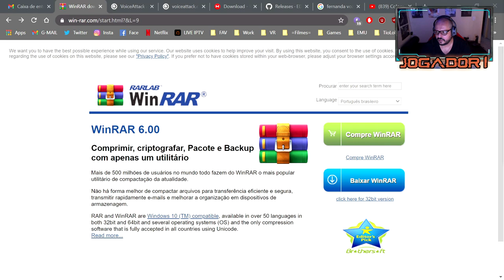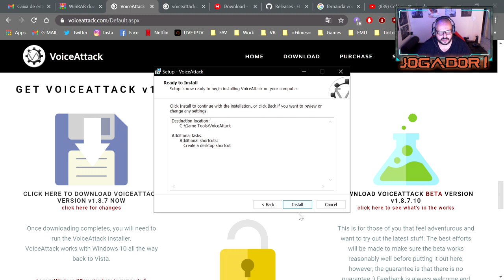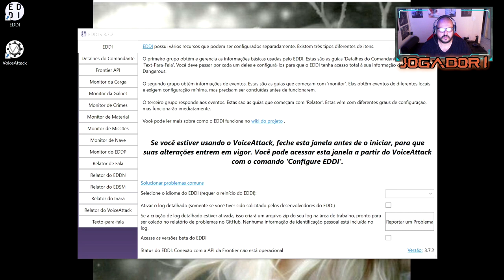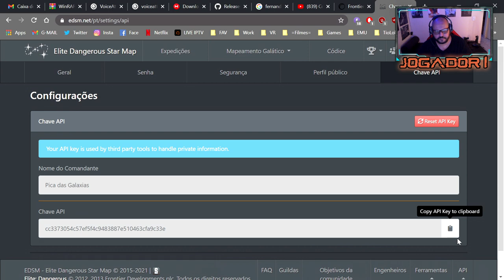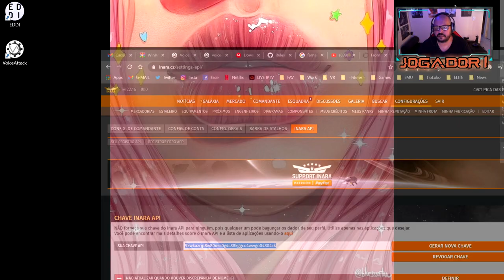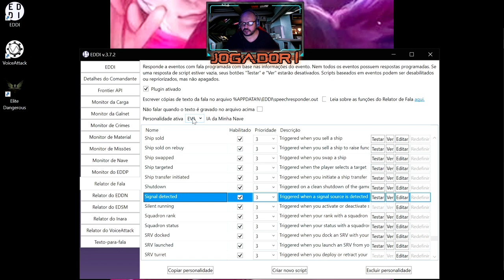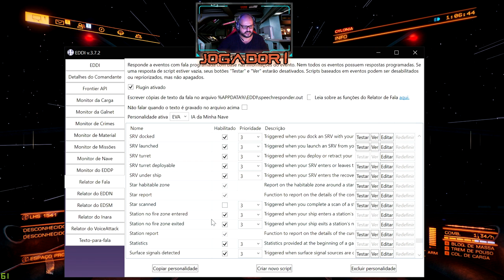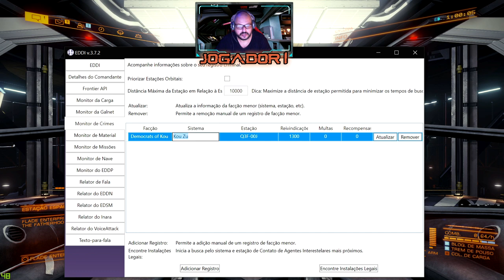MUITO LEGAL 🖖 Como Instalar uma I.A. na sua Nave EDDI 🖖 GUIA MÉDIO #1 🖖 Como Jogar ELITE Dangerous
📌 Baixe e instele nessa sequencia... Detalhes no video:
3 - Speach Runtime em PT BR e voz Heloiza:
8 - Rode o EDDI
9 - Corrija o EDDI se for 3.7.2 - GRATO AO CMD Kenjiro
9.1 - vai na aba RELATOR DE FALA
9.2 - clique no botão COPIAR PERSONALIDADE, preencha com o nome que quiser na janelinha que abrir
9.3 - procure o script SIGNAL DETECTED
9.4 - clique no botão EDITAR
9.5 - vá até a linha 34 e deixe a linha assim:
(spokenSources[event.source] = true && event.unique):
(o que faltava era o ")" antes do ":")
9.6 - clique em OK. Pronto, está feito o serviço
10 - Siga os passos do video
11 - Deixe o EDDI aberto e rode o jogo normalmente
12 - Jogue e DIVIRTA-SE

MUITO LEGAL 🖖 Como Instalar uma I.A. na sua Nave EDDI 🖖 Como Jogar ELITE Dangerous 🖖 Guia Mediano 1